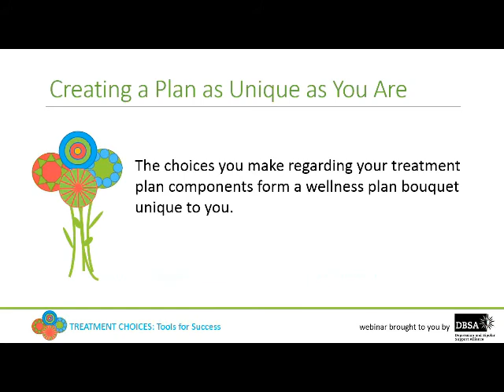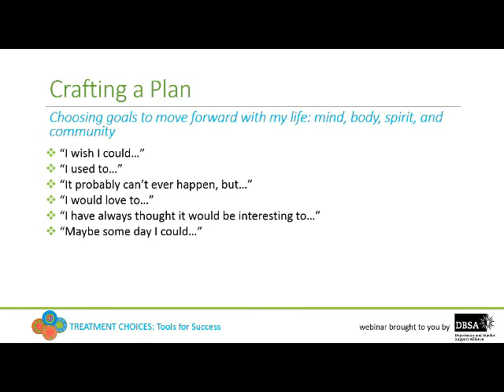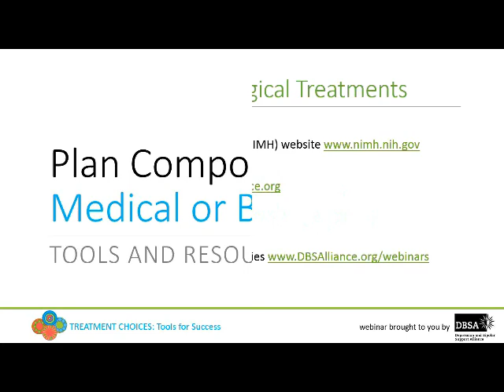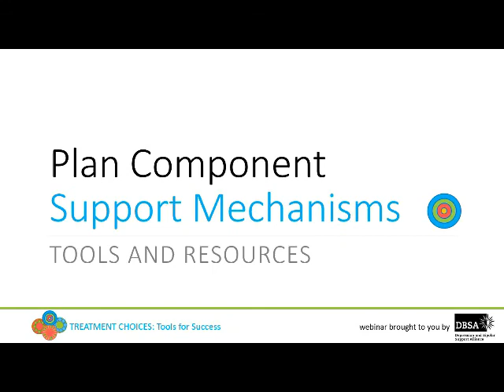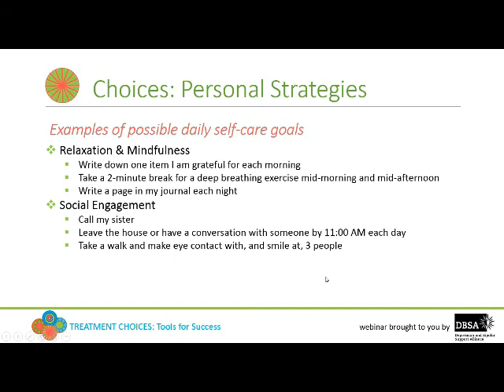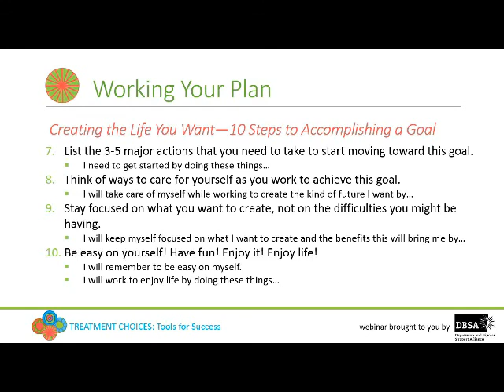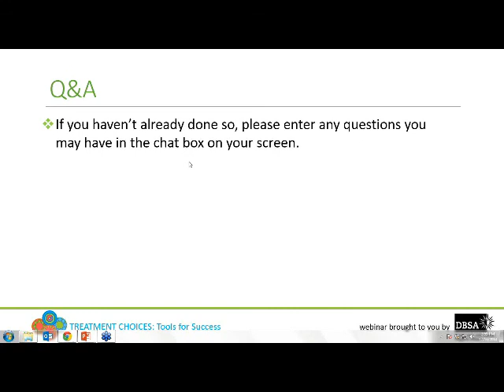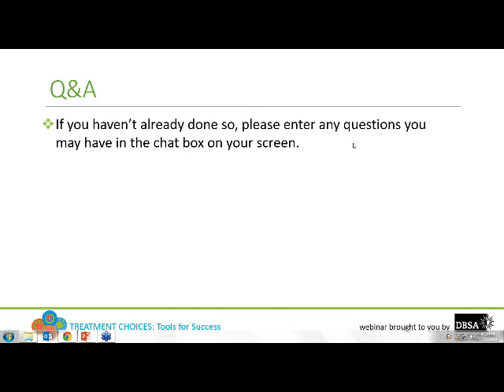Treatment Choices: Tools for Success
In Treatment Choices: Tools for Success, the last in DBSA’s 4-part webinar series exploring how individuals can get back in the driver’s seat on their road to wellness, we will provide practical strategies to help adults living with mood disorders gain more personal control over their treatment options. We will also be reviewing some tools that are designed to help you better construct a wellness plan, monitor your progress, and/or help you with specific wellness strategies.

Presenter: Donna Dykstra